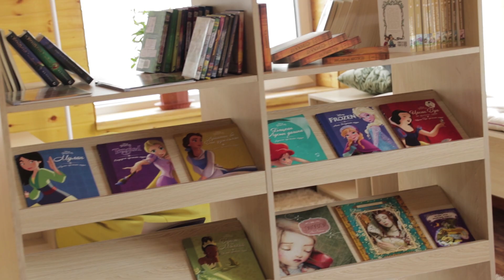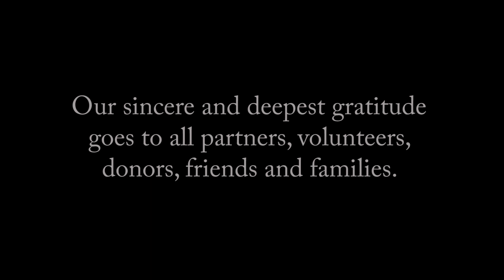Mongolia | July 2018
We each have our own unique paths, but the road starts the same. Everyone of us is gifted and education is the key to unlocking our potential. WeTomorrow just built its 2nd library at an orphanage in Mongolia with the help of over 40 volunteers from 8 different countries. And with each child's ability to discover and grow their gifts, we are co-creating a whole new world altogether.

Become a part of WeTomorrow. Become a part of our family. Become a child's hope.

WeTomorrow worked with Winter Media to create this video. For more information on Winter Media visit them